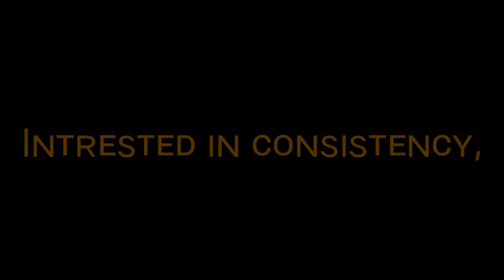Rᴇsᴘᴇᴄᴛ Aɴᴅ Rᴏʏᴀʟᴛʏ | APJ Aʙᴅᴜʟ Kᴀʟᴀᴍ | Nᴏ Cᴏᴘʏʀɪɢʜᴛ | Tʀᴜᴛʜs Oғ Rᴇᴀʟ Lɪғᴇ | Mᴏᴛɪᴠᴀᴛɪᴏɴᴀʟ Vɪᴅᴇᴏ